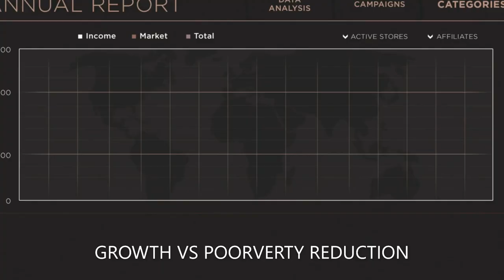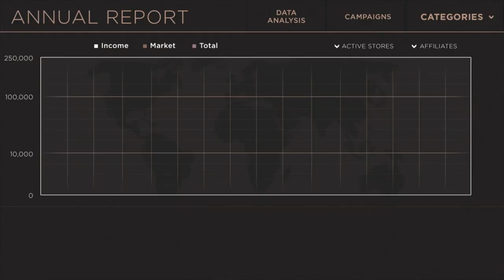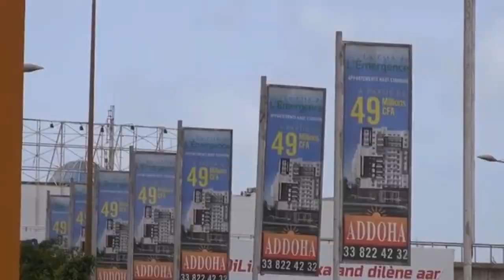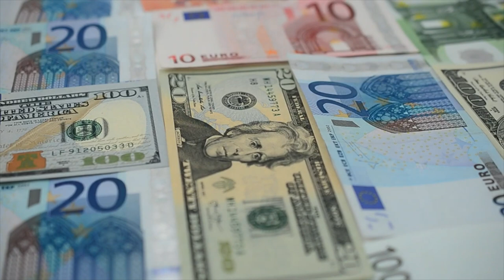Why Senegal Would Attract $25 Billion Foreign Direct Investments In 2022. Invest In Dakar Senegal.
Senegal economy was expected to grow in 2021 and reach $25 billion US dollars in GDP, however the current commercial business climate of Dakar Senegal will attract investments into the west African region with growth prospect looking good for investment for 2022 in Senegal. Senegal is amongst the fastest growing economies in the world and in sub Saharan Africa including Ivory coast, Ghana, Tanzania, Rwanda, DRC Congo, Kenya, Togo, Nigeria and Rwanda. Investments opportunities in Senegal are enormous as the government has boost economic activities in Senegal to attract foreign direct investments in millions of Dollars. Senegal economy is diversify from mining, agriculture and natural resources exploration. Dakar Senegal is a business and commercial center of Senegal with an international airport call Léopold Sédar Senghor International Airport connections flights from across Europe China, Japan Middle East and the United States. Senegal is a peaceful and democratic country in west Africa with new president Marky Sall working hard to attract business to the country. Senegal has other beautiful hotels in Dakar and national animal parks to visit and other natural reserves. Senegal has engaged in numerous development projects to shape the country's future. Some best touristic attractions in Senegal include Marché Sandanga and Soumbédioune – Dakar, Plage de Ngor and Ile d’Ngor. Goree Island – Senegal, Lac Rose – Senegal, IFAN Museum of African Arts – Dakar, Senegal. Visiting Senegal for holidays could transform your experience about this amzaing African country. Discover Senegal and visit Dakar Senegal and the Akon city senegal. In this video, we have discussed the economy of Senegal like never before seen.

I Recommended You Read This Book and Advance Your Career With a 100% Online MBA MSc Degree. Click this link:  shorturl.at/ivyS5 This Book will answer your questions and get you ready to make an informed decision in your life.

Dakar is the capital of Senegal, in West Africa. It’s an Atlantic port on the Cap-Vert peninsula. Its traditional Médina quarter is home to the Grande Mosquée, marked by a towering minaret. The Musée Théodore Monod displays cultural artifacts including clothing, drums, carvings and tools. The city’s vibrant nightlife is inspired by the local mbalax music

Senegal, officially the Republic of Senegal, is a country in West Africa. Senegal is bordered by Mauritania in the north, Mali to the east, Guinea to the southeast, and Guinea-Bissau to the southwest.
I make travel and informative videos about Africa countries including economic, African cities, African capitals and African infrastructure projects. Best places to visit and live in Africa, doing business in Africa, African culture and entertainment. Hotels in Africa and best places to visit in Africa.